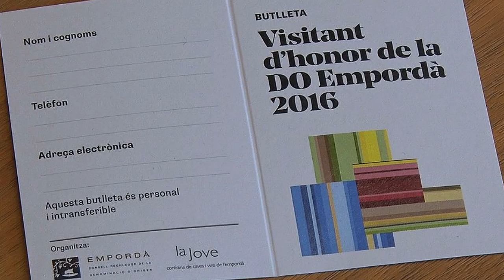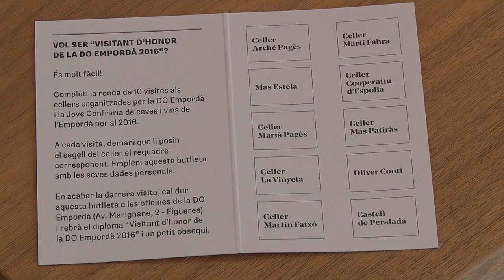Visitants d'Honor de la DO Empordà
La Jove Confraria dels Caves i Vins de l'Empordà i el Consell Regulador de la DO Empordà posen en marxa un programa per a fomentar les visites als cellers i crear un grup d'amants del vi.